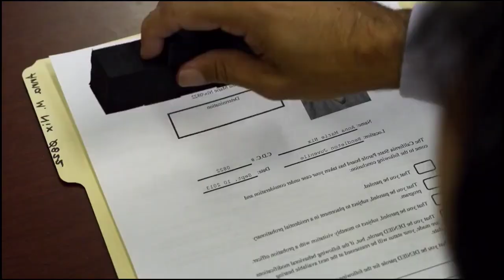Jailbait (2014) Movie Explained in Hindi Horror slesar comedy romantic Hollywood movie Explan Hindi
Movie night 2m

Jailbait movie explained in Hindi

Vampire movie
in Hindi
Movie Explained
Movie Explained in Hindi
2014 Movie Explain In Hindi

movies explained
movie explained
hollywood movie in hindi explained
endingexplainhindi
Four and It movie in hindi
Sci-fi movie explained in hindi
Epic movie Trailer
Small Town movie explained in hindi
Animated Movie
The Twilight Zone movie  wikipedia
The Twilight Zone Small Town 2020 Wikipedia
Real story based on Evan
Evan the gorilla story
Small Town movie
The Twilight Zone 2020
Trending Animated movie
Meet the Robinsons movie in Hindi

explaned in hindi movie in hindi#MovieExplanation